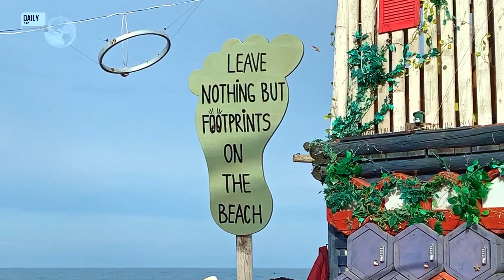Vama Veche, ROMANIA | People & vibe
Vama Veche is the most southern village on the Romanian Black Sea coast, 1 km away from the Bulgarian border. Once a small fishing village, now it's one of the most popular Romanian seaside spots. Once a bohemian place, now, a  party hub. During summer time it's much too crowded for those nostalgic about the “good old days” 20-30 years ago. But so exciting for young and nonconformist people. A long-standing symbol of freedom, with its authentic village vibe. A mix of old hippie vibes and modern flavors. A lot of clubs are located right on the beach. The tourists are dancing barefoot on the sand until the sunrise. Both loved and controversial, Vama Veche is certainly Romania’s most colorful seaside resort

RO:
Vama Veche este cea mai sudică staţiune românească la Marea Neagră. Se află la 1 km distanţă de graniţa cu Bulgaria. Odinioară un mic sat de pescari, acum este unul dintre cele mai populare spoturi de pe litoralul românesc. Cândva un loc boem, acum, sufletul petrecerilor. În timpul verii,  nostalgicii „vremurilor bune” de acum 20-30 de ani îl consideră mult prea aglomerat. De celalaltă parte, Vama  este tot mai interesantă pentru tinerii nonconformiști. Vama Veche a rămas un simbol de lungă durată al libertății, cu atmosfera sa autentică. Un amestec de vibrații hippie vechi și arome moderne. O mulțime de cluburi sunt situate chiar pe plajă. Turiştii dansează desculţi pe nisip, până când răsare soarele. Deopotrivă iubită şi controversată, Vama Veche este cu siguranţă cea mai colorată staţiune de pe litoralul românesc. 💚🌍